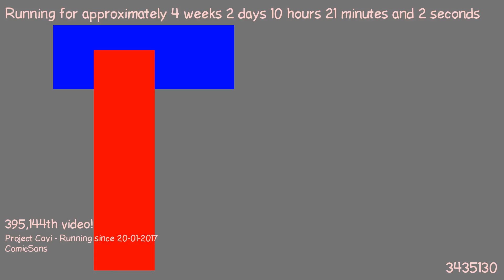1487579119 - Webdriver Cavi - O